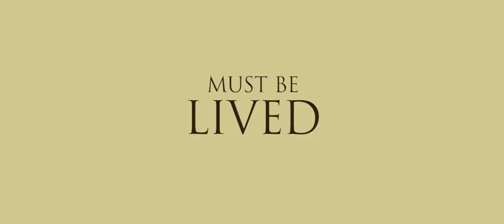THE TRUE DON QUIXOTE Official Trailer (2021) US comedy starring Tim Blake Nelson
THE TRUE DON QUIXOTE will be released on Digital Platforms 2nd August 2021, by Signature Entertainment. Synopsis: Four hundred years in the making, The True Don Quixote brings Cervantes’ classic tale to contemporary life, plopped in the wilds of Louisiana.  Lonely, unemployed and adrift, Danny Kehoe (Tim Blake Nelson, O Brother, Where Art Thou), escapes so far into the stories of medieval knights that he loses himself completely in their wondrous tales.  Believing he is a great knight, he straps on his cardboard armor, grabs a sword and, with his loyal squire Sancho (Jacob Batalon, Spider Man Homecoming) by his side, embarks on a quest to find glory, slay monsters, and spread hope all across the neighborhood. What could possibly go wrong? Adapted for film and directed by Chris Poche.